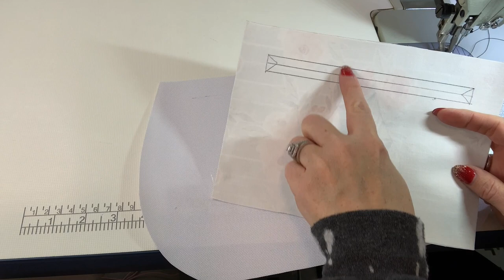Ruby Handbag by Bagstock Designs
I am sewing on a Kingmax GC0302 Industrial machine, using a bonded 69 nylon thread
and size 19 needle

If you want send letters through the mail here is my address!
SiahSwagBags
10940 S Parker Rd. Suite 415

-Kassiah